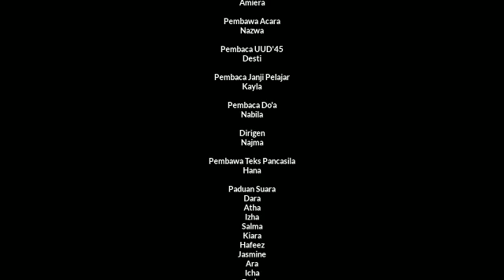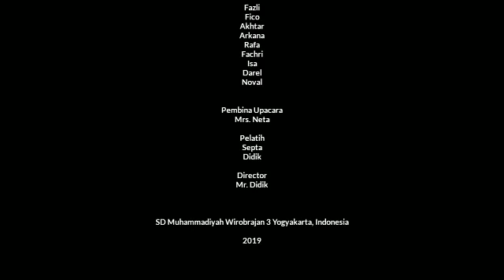Keren ❤️ Kecil2 jadi petugas upacara bendera - SD Muhammadiyah Wirobrajan 3 Yogyakarta